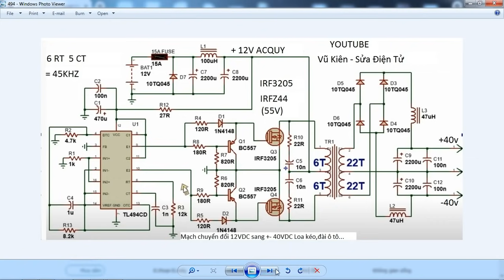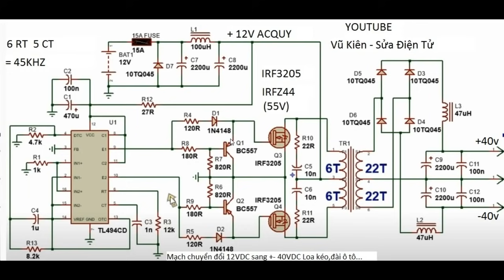Phân tích mạch chuyển 12VDC thành +- 40VDC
Mạch ứng dụng trong Loa kéo,đài ô tô...